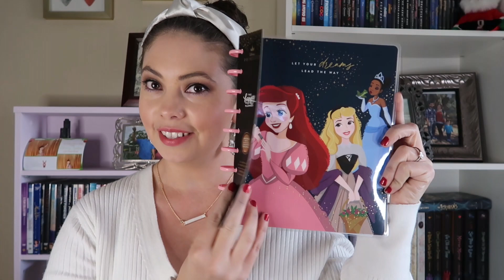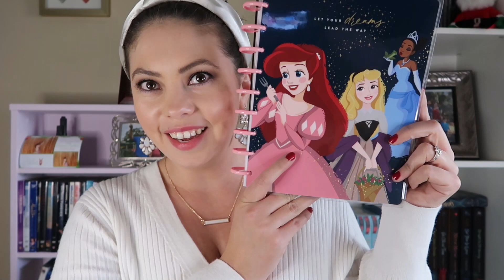5 Tips for Sticking to Your New Year's Resolutions in 2021 + A Few of My Resolutions!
2020 has come to a close, bring on 2021! In today's video I am sharing 5 tips for sticking to your new year's resolutions in 2021. I think many times resolutions can be seen in a negative way, but I think they can (and should) be used as a tool to help us reach our goals. I will also be sharing a couple of my new year's resolutions for next year. I hope you find these tips helpful, if you have any other tips please leave them in the comments below! Happy New Year!

Tips:
1- 1:30 - Don't Make Too Many
2- 2:46 - Make Resolutions That Inspire You
3- 3:43 - Make Your Resolutions Fit Your Life
4- 5:28 - Make It a Gradual Process
5- 6:37 - If You Mess Up, Just Start Again. Don't Quit!

I have been happily married for 8 years to my husband Emmanuel, and for the first 6 years of our marriage we were a military family. He served in the United States Army and deployed to Afghanistan in 2012. What a crazy and incredible ride we've had so far! I absolutely love being married to him and I can't wait for all of the memories we're going to continue to make in the years to come!

I love hanging out with my niece Tallulah who I think is one of the coolest kids in the world. We have so much fun crafting together, and going out and having fun experiences!

I have a deep love for all things Disney, Harry Potter, books, sweets and dessert, and going out and experiencing every thing I possibly can! My family and my faith in Christ are the two most important things in the world in me. I want to live this life to the fullest and this channel is a collection of the little ways I do that :)

"The LORD is my strength and my shield; My heart trusted in Him, and I am helped; Therefore my heart greatly rejoices, And with my song I will praise Him." - Psalm 28:7